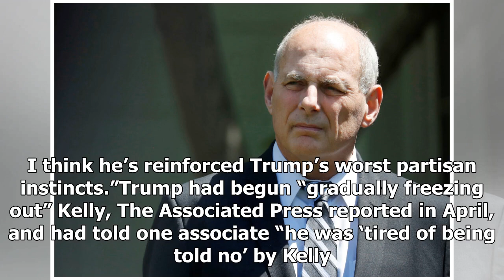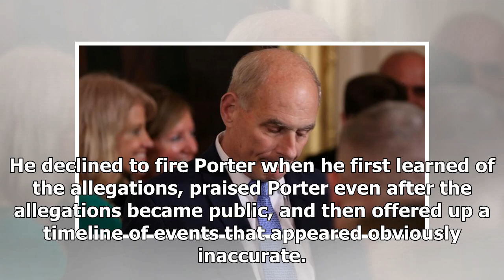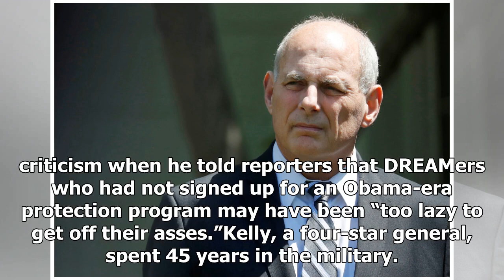Trump says chief of staff John Kelly to leave at year’s end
Chief of staff John Kelly, right, will leave his position at the end of the year, Trump told reporters on Saturday.  (Olivier Douliery / Tribune News Services file photo)Kelly’s exit, which had been rumoured off and on since last year, intensifies the unprecedented personnel upheaval that has plague...